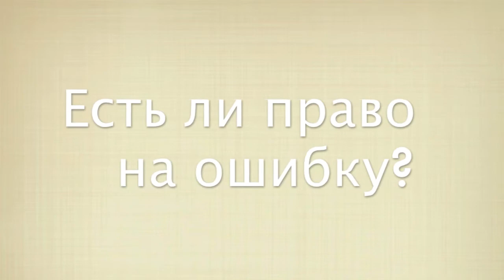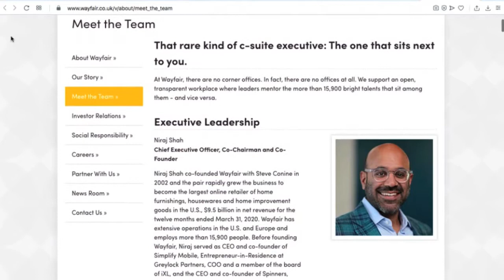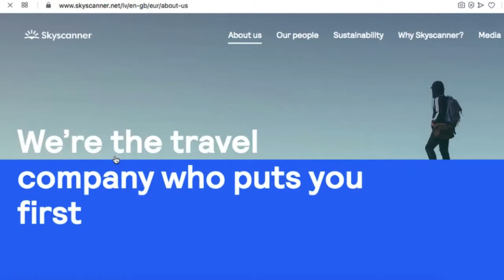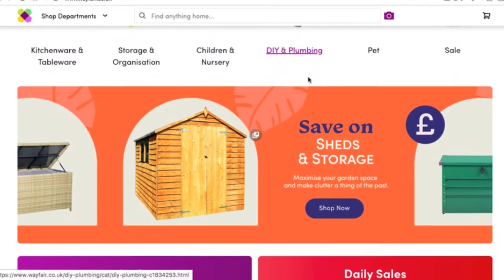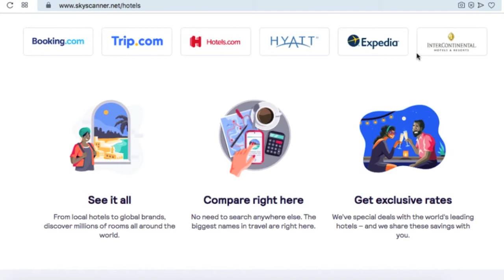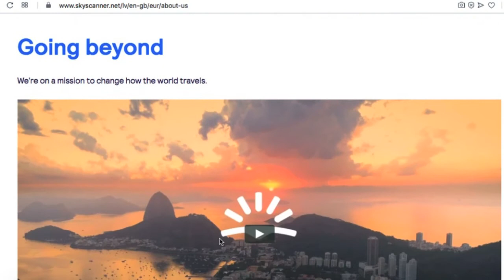Обзор культурных дименсий, применимых для локализации онлайн магазина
В этом видео представлен обзор основных культурных аспектов, которые упоминаются в различных культурологических моделях, которые мы обсудили в наших предыдущих видео:

Можно заметить, что культурные дименсии, предложенные разными авторами в чём-то пересекаются и повторяются. Это позволяет определить, на что именно следует обратить внимание, начиная работы по локализации онлайн магазина или  вебсайта.
Для иллюстрации обсуждаемых культурных дименсий показаны примеры вебсайтов: Wayfair, Skyscanner, Ozon, Pigu, Snapdeal.